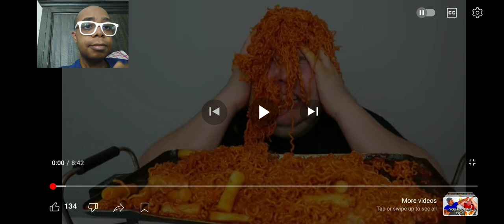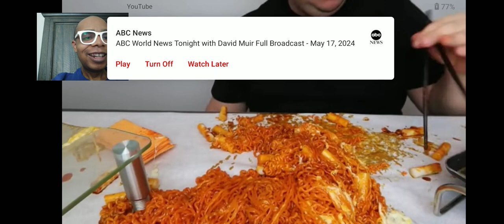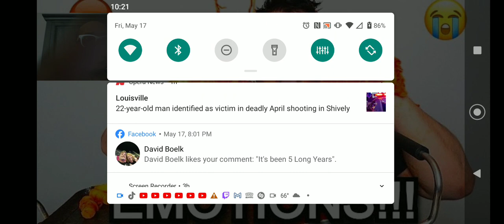NIK HAVING A BREAKDOWN (ft. ORLIN FIGHTING & ROASTING) (Random Reaction)